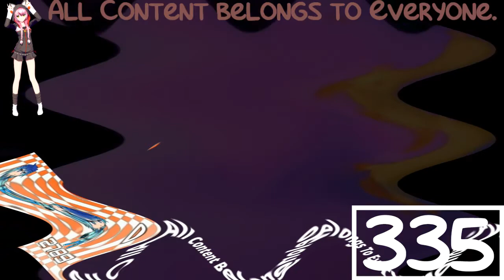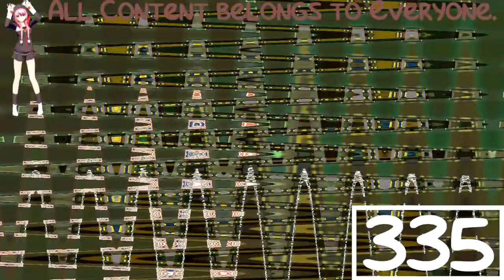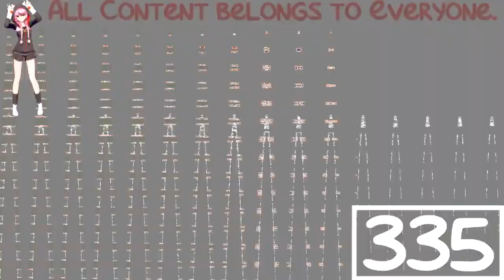(REQUESTED) Noggin And Nick Jr Logo Collection Waiting For Scan^5 Is High